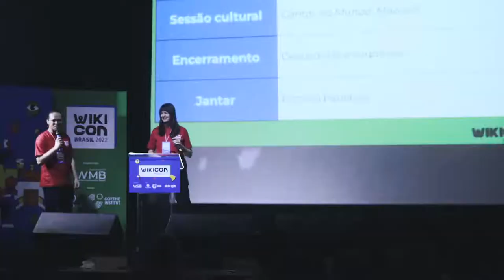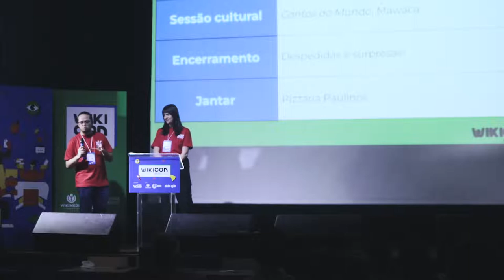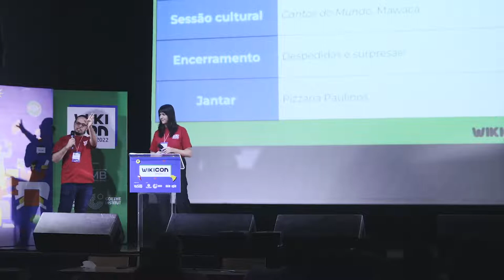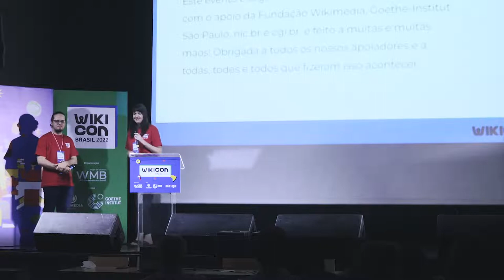WikiCon Brasil 2022 - Abertura Dia 02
Sessão de abertura do segundo dia

Captação de imagens: Maythê Coelho, Marlon Marinho
Edição de Imagens: Maythê Coelho
Animação (Motion Graphics): Maythê Coelho